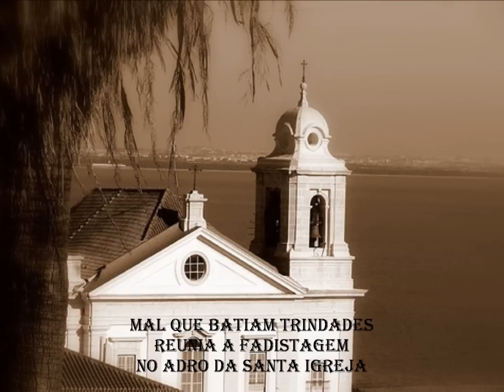Dionísio de Sousa e Cristiano de Sousa " Igreja de Stº Estevão"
Letra: Gabriel de Oliveira